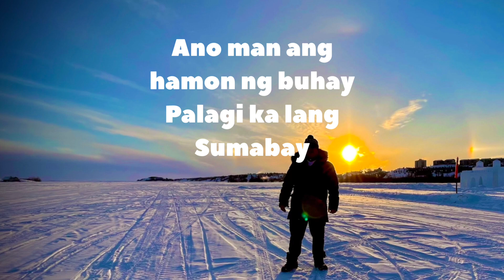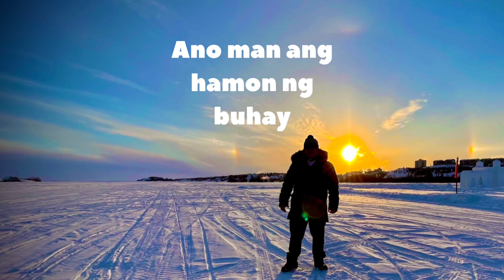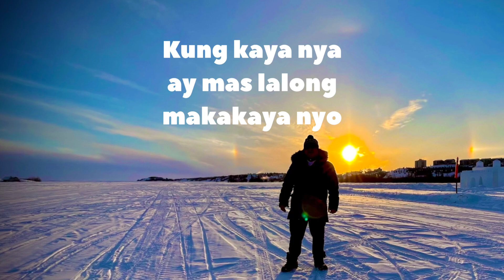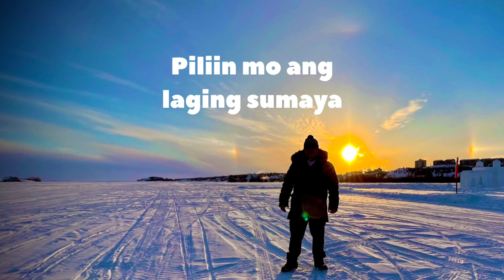Chris Kusinero theme